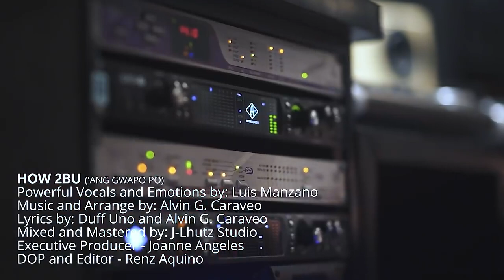HOW 2BU ('ANG GWAPO PO) OFFICIAL MUSIC VIDEO | Luis Manzano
HOW 2BU ('ANG GWAPO PO) OFFICIAL LYRIC VIDEO

Powerful Vocals and Emotions by Luis Manzano
Music and Arrange by Alvin Caraveo
Lyrics by Duff Uno and Alvin Caraveo
Mixed and Mastered by J-Lhutz Studio
Executive Producer: Joanne Angeles
DOP and Editor: Renz Aquino

Listen to Luis Manzano's "HOW 2BU ('ANG GWAPO PO)" out now

- LUCKY